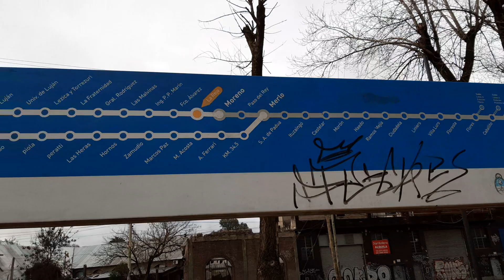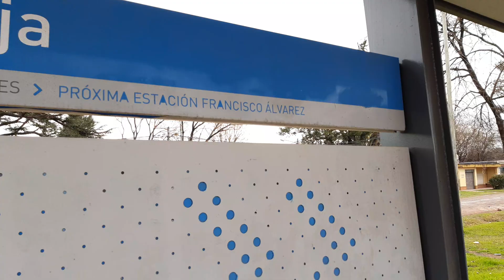LA REJA FERROCARRIL SARMIENTO RAMAL MORENO MERCEDES - ESTACION-LOCOMOTORA A 627